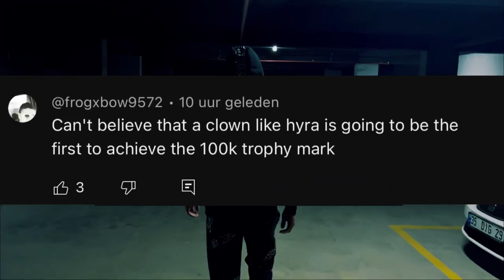First ever 90000🏆